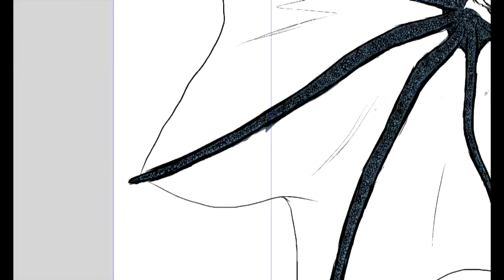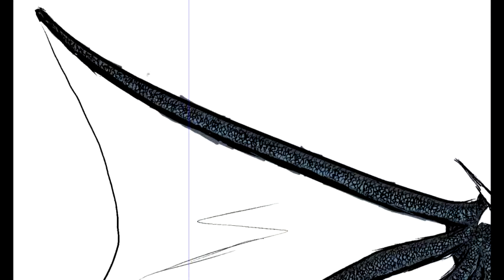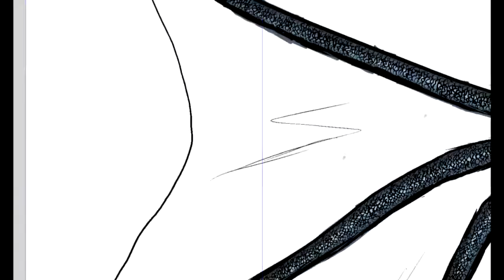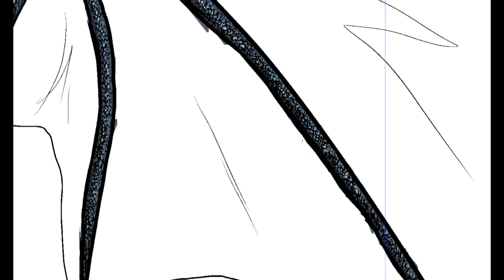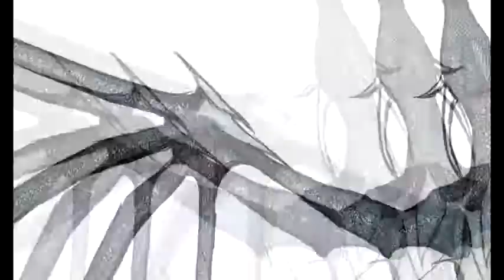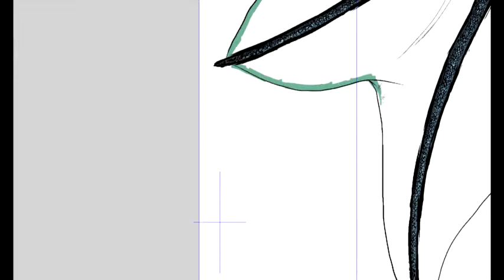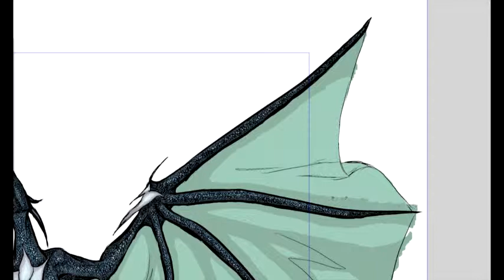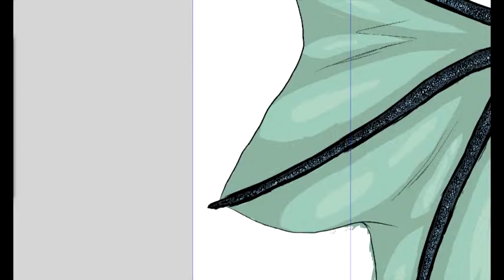Helix Draws 3: Flying Dragon (part 3)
This is the final part of my flying dragon drawing. I finish up with some color and shading... although, he could use a background. I'll save that for another day, when I can actually draw decent backgrounds.

Suggestions are always appreciated, but please don't take offense if it takes me a while to get to it, or if I get to them out of order.